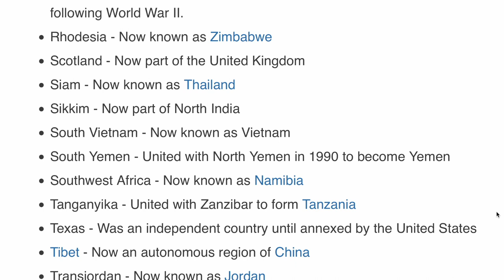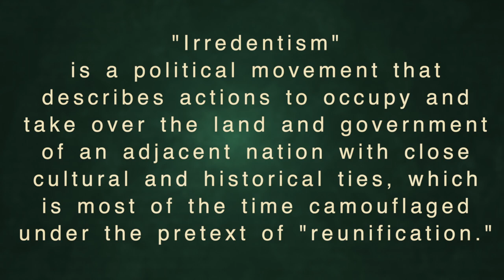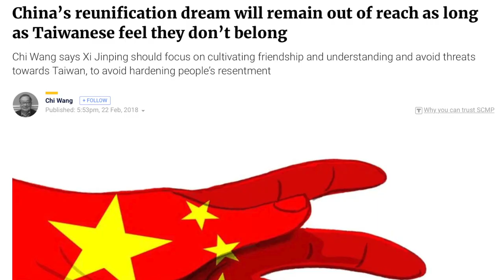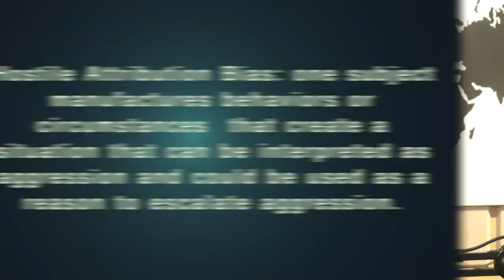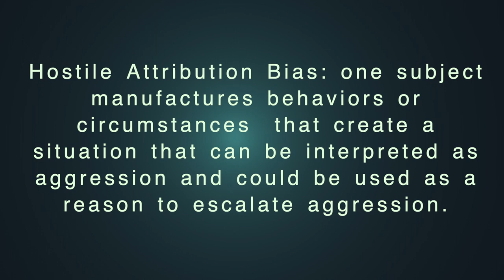China’s Irredentism：An Outdated Concept (中國領土收復確是落伍了)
Irredentism hypes the land claims that one nation has manufactured related to any past cultural, historical, or "ownership" of the land in question and even governing rights over its people. And this is the situation Taiwan finds itself in today.

Remember that the continents of the world were connected at one time, so the truth is we all belong to one entity, which is called “humanity.”

Annexation of Tibet by the People's Republic of China

Incorporation of Xinjiang into the People's Republic of China

Has Taiwan Always Been Part of China?
The historical relationship is more complicated than Beijing would like to admit.

In Taipei, the Rising Sun Casts a Long Shadow